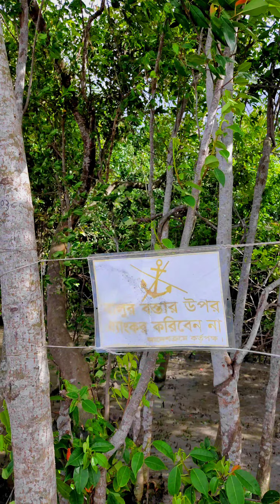E Hawa - Meghdol × Sundarbans | Aluminum Er Dana| FILM BY FAHIM MUNTASIR